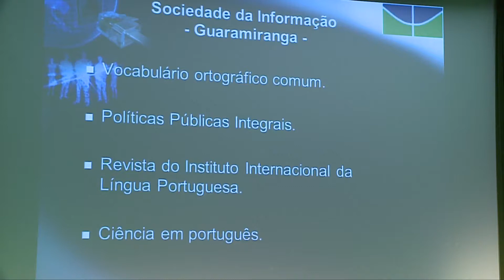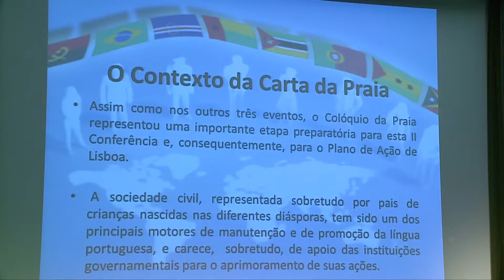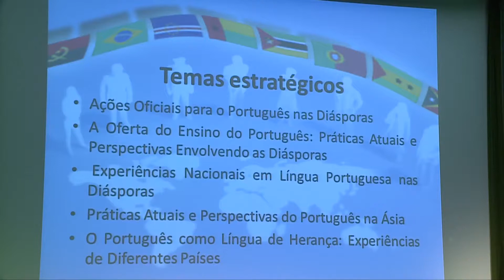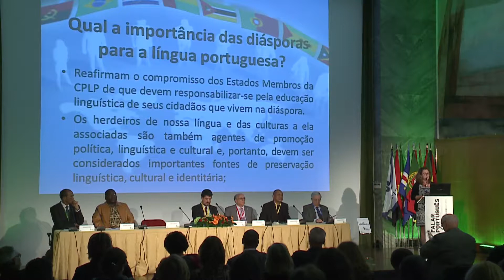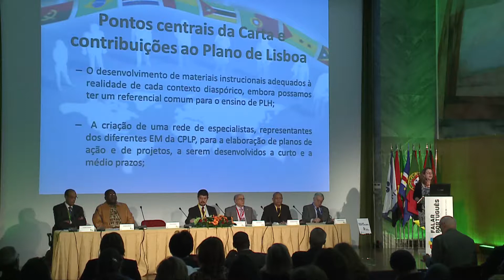Reflexão P.A. Brasília - 2ª Conf. Internacional sobre o Futuro da Língua Portuguesa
2ª Conferência Internacional sobre o Futuro da Língua Portuguesa no Sistema Mundial
29 e 30 de outubro de 2013
Reitoria e Faculdade de Letras da Universidade de Lisboa